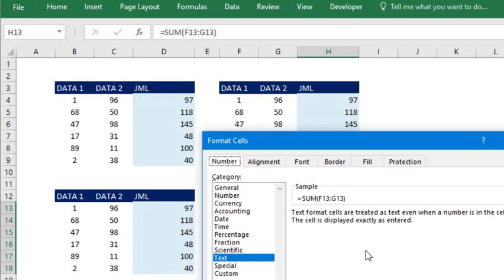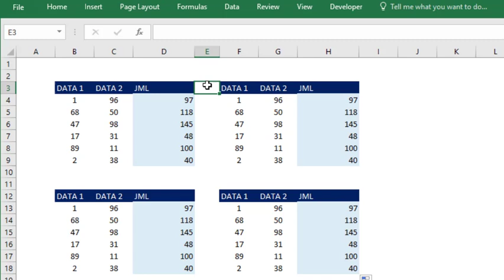How to Fix Excel Formula /Function Not Working?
60 Detik Belajar Excel Bersama Excel-ID

Yuk..!! Support Channel / kirim Donasi, biar Semangat bisa dilakukan disini:
Salam,
Excel-ID
Excel Indonesia